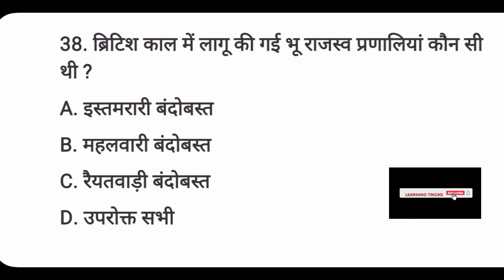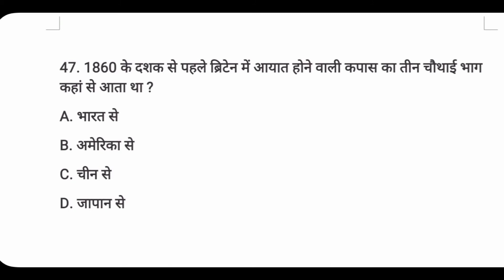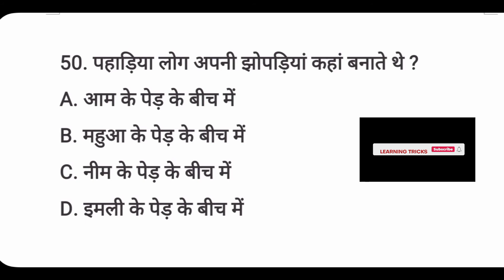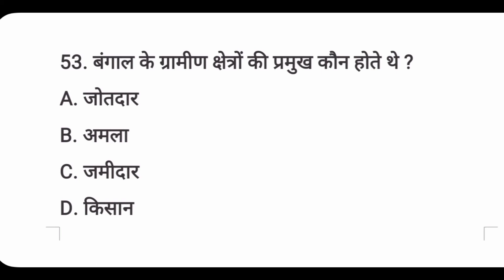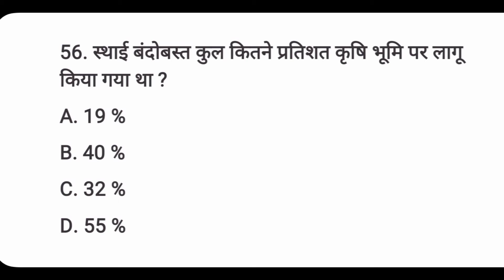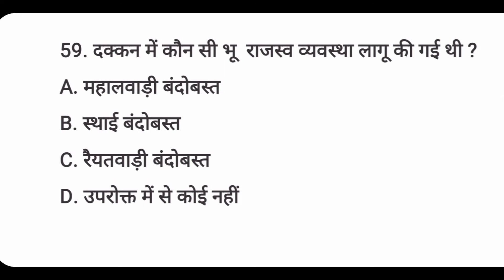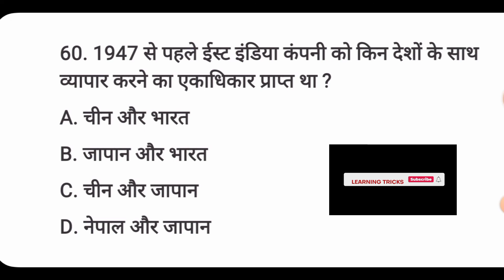Class 12 History Part 2 Chapter 10 उपनिवेशवाद और देहात Colonialism And Countryside MCQ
Class 12th History Part 2 Chapter 10 उपनिवेशवाद और देहात Colonialism And Countryside MCQ

Class 12th History Chapter 10 Part 1 Important MCQ

Class 12th Political Science MCQ Video